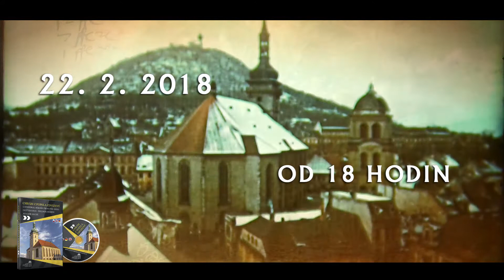Kostel Nanebevzetí Panny Marie v Mostě - premiéra filmu